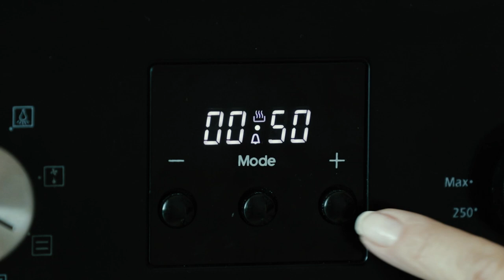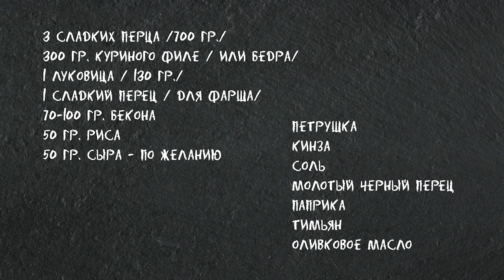Такой Вкусный Фаршированный Перец Я Еще Не Готовила😋Супер-Сочный, с Мясом, Рисом и Беконом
⭐Обязательно приготовьте на ужин это невероятно красивое и очень вкусное блюдо! Запекаю в духовке под мокрым пергаментом и фольгой. Фарш не пересыхает, очень сочный, ароматный. Перец не распадается и держит форму. Но в то же время мягкий и нежный!  Вкус - ПРЕВОСХОДНЫЙ! Готовьте и Наслаждайтесь!  Это Вкусно! Очень!😍

0:00 -Фаршированный перец
0:24 -Подготавливаю ингредиенты
2:25 -Готовлю фарш
4:01 -Фарширую перец
5:04 -Запекаю в духовке
6:49 -Для блюда понадобится

✅Понадобится:
3 сладких перца /700 гр./
300 гр. куриного филе / или филе бедра/
1 луковица / 130 гр./
1 сладкий перец / для фарша/
70-100 гр. копченого бекона
50 гр. риса
50 гр. сыра - по желанию
Петрушка
Кинза
Соль
Молотый черный перец
Паприка
Тимьян
Оливковое масло.